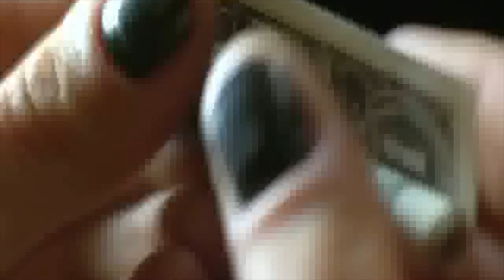BLVCK CEILING ╺╸ End of Time (Music Video)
┫ BLVCK CEILING ┣

Original vocals by 'Chicago - You're The Inspiration'